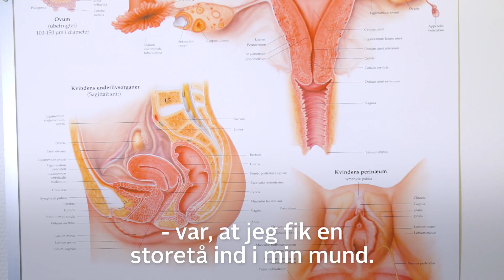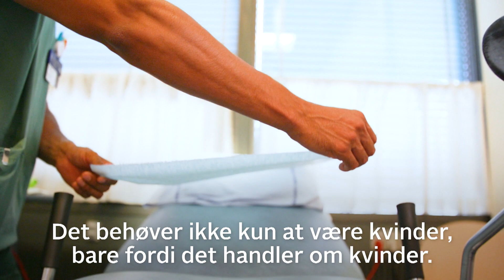Mandlig gynækolog fortæller: Det oplever jeg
Steffen laver gynækologiske undersøgelser på Rigshospitalet. Her er han vidne til lidt af hvert, men bare fordi hans job handler om kvinder, behøver det ikke kun at blive udført af kvinder, mener han.